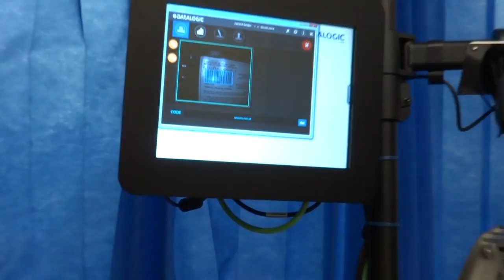Friction feeder - Vacuumatic TCF - camera inspection system reading barcodes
The TCF Friction feeder has the unique self-compensating separator system. This enables the TCF Friction feeder to feed sheets, paper, envelopes, card and many more products reliably and consistently even when the thickness is variable, either from piece to piece – such as filled envelopes – or across each individual item such as flat bottom bags or folded cartons. With its adjustable delivery tray and ease of set up and operation, the TCF stand-alone machine is the most versatile feeder, counter and batcher on the market.